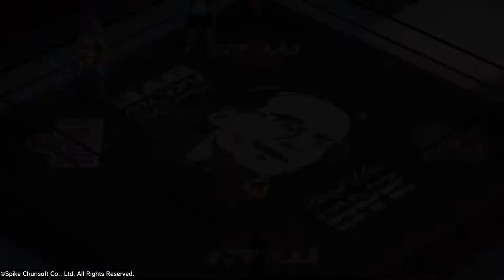Asuka vs Kagetsu (FPWW)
1st Match of A Block Action in the Council of Brilliant Wrestling Fans Womens Championship Tournament!